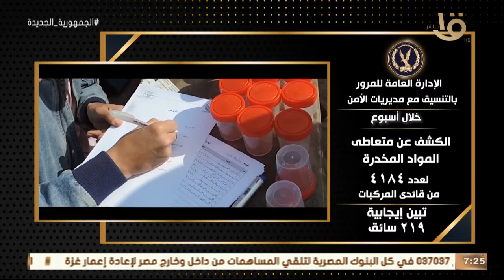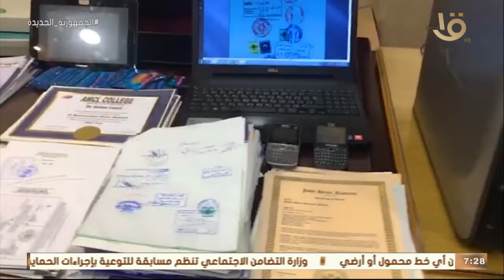صباح الخير يا مصر | آليات تطبيق القانون على مستوى الجمهورية خلال أسبوع